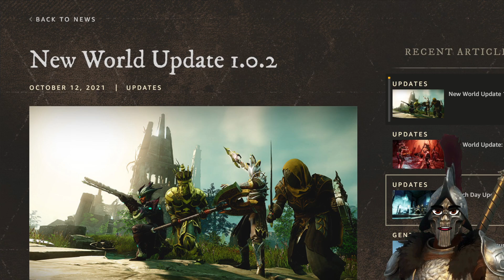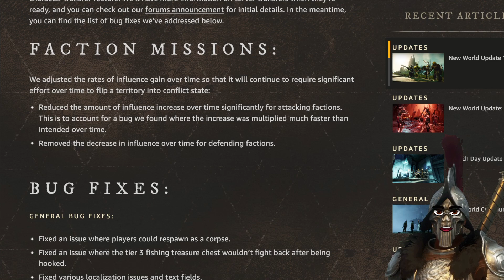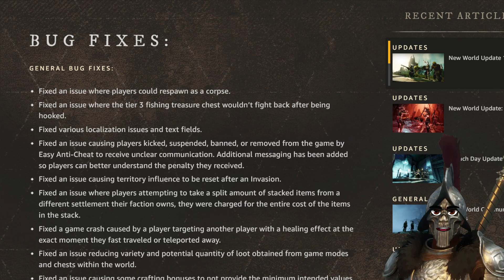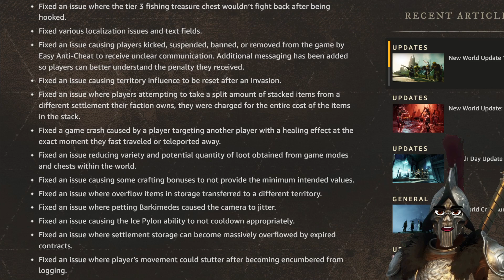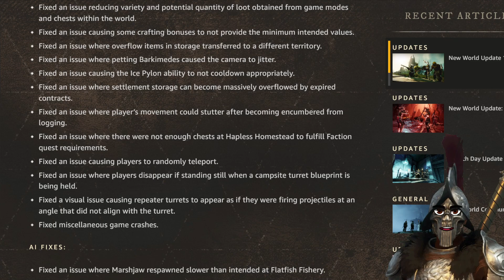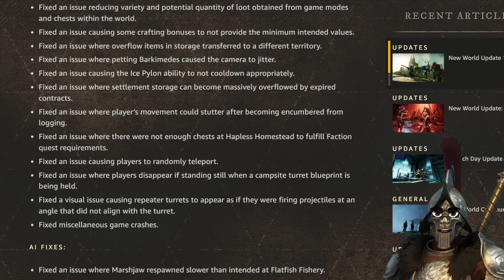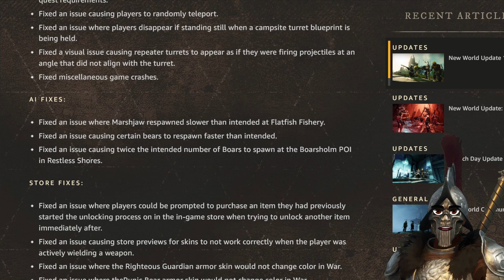New World Patch 1.0.2 Fixes Mostly Minor Issues & Faction Influence